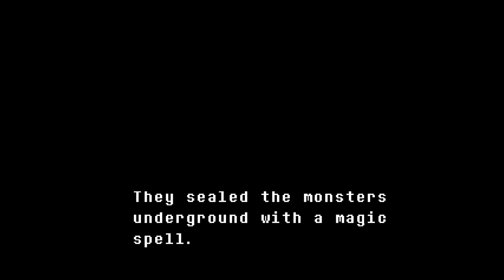UnderTale - First20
The RPG where nobody has to die.